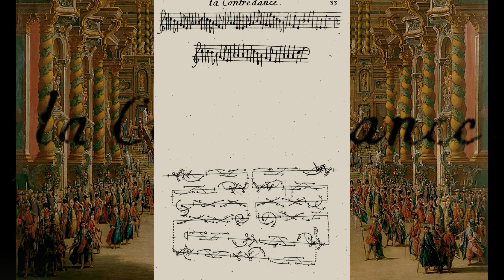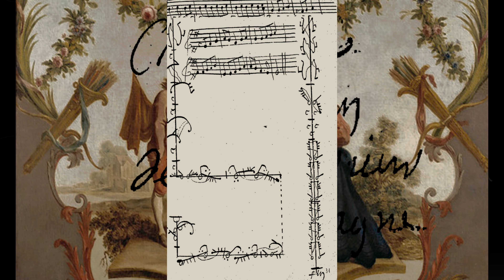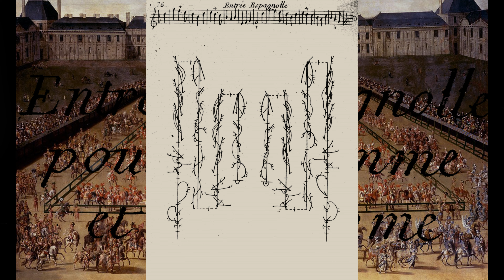Barock pur - Fleur de Lys pour le roy III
Lauschen Sie einer der fantastischsten Produktionen Barocker Ballettmusik.
Im dritten Teil hören Sie weitere sieben Stücke von Jean Baptiste Lully und André Campra. Zu jedem dieser Stücke ist uns eine Ballettchoreographie erhalten. Die Seiten dieser Tänze in Feuilletschrift werden zu den Stücken eingeblendet.
Dies ist der dritte Teil von den insgesamt 35 Stücken meiner Produktion mit dem Leipziger Barockorchester.
Die CD ist hier in meinem Onlineshop erhältlich

WICHTIG:
Wenn Ihnen dieses Video gefallen hat hinterlassen Sie bitte einen Like, das ist sehr wichtig für diesen Kanal. Auch Kommentare helfen mir.
Es wäre nett wenn Sie die Arbeit, die ich mir mit meinen Videos mache, so etwas honorieren.

Peter Hoffmann präsentiert:

Nun sind alle Stücke der Fleur de Lys Produktion auf einer CD zu hören.
Ballets pour le Roy - Die französische Oper hebt sich
von der italienischen Oper vor allem wegen ihrer Balletteinlagen ab.
Die ersten Tanzstars der Académie Royale de Danse brillierten
damit auf den Bühnen Frankreichs und bald in ganz Europa.
Diese ersten Stücke professioneller Tanzkunst dienen
als Schlüsselelemente in den Opern.
Der wilde Pascha Suliman versucht
seine neue Geliebte zu beeindrucken (L'Europe galante, Campra, 1687).
Der Ritter Tancréde verwundet seine verkleidete Geliebte Clorinde
tödlich im Zweikampf (Tancréde, Campra, 1702).
Die Zauberin Armida ist hin und hergerissen zwischen der Illusion der Liebe
und dem verzehrenden Hass (Armide, Lully, 1684).
Venus betrauert den blutigen Tod Ihres Geliebten Adonis
und wandelt sein Schicksal (De Venus Et Adonis, Desmarest, 1697).
Unaussprechlich große Konflikte und der Überschwang an Gefühlen
werden mit den Mitteln des Tanzes dargestellt.
In der Zusammenarbeit von Tänzern und Experten des Barocktanzes
mit dem Leipziger Barockorchester entstand diese hinreißende Sammlung.
Die Tempi richten sich nach den neuesten Erkenntnissen und beeindrucken
durch die heitere und mitreißende Dynamik der Stücke.
Genießen Sie dieses herausragende Werk von Virtuosität und Ausdruckskraft.
Die schönsten Stücke französischer Barockmusik.

Die Stücke dieser Sammlung sind nicht für den Tanz aufbereitet.
Es gibt kein Vorspiel und die Musikabfolge richtet sich
nach dem Opernoriginal
und nicht nach den Tanzchoreographien.
Alles in den belegten schnellen Barocktempi.

Prologue, 2e air Rondeau pour les mêmes (Lully)
La Pavanne de Madame La Dauphine (Lully)
Entrée des Pastres, des Pastourelles, des Bergers & des Bergères (Lully, Collasse)
Chaconne des Scaramouches, Trivelins et Arlequin (Lully)
1. Air pour les espagnols (Campra)
Rondeau (Campra)
La Forlana (Campra)

Viel Vergnügen

© I own all rights in this music
This is my own production with the Leipziger Barockorchester.
I own all rights even in the scores as these are my published scores in modern notation. These notations are produced by the original baroque scores.